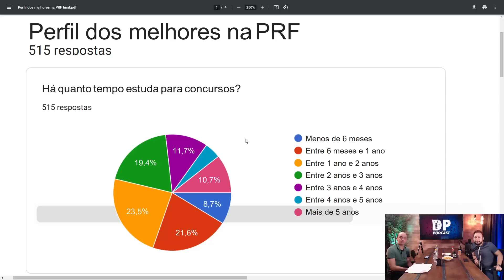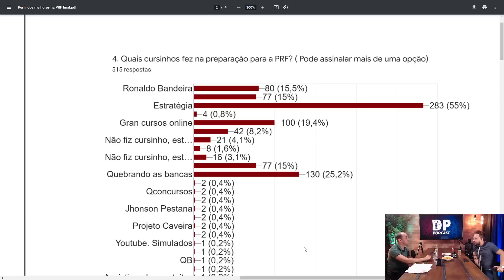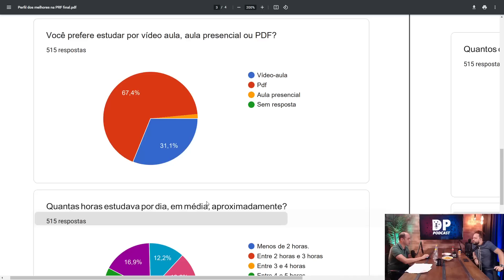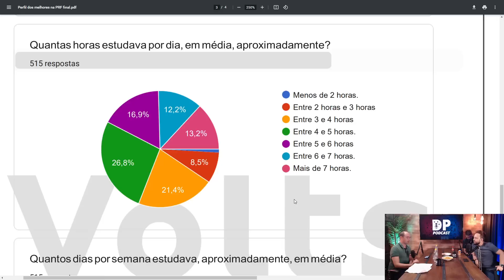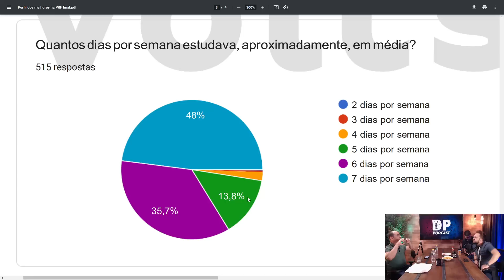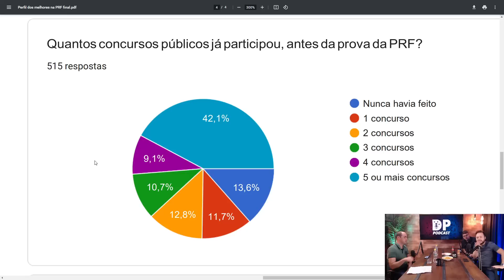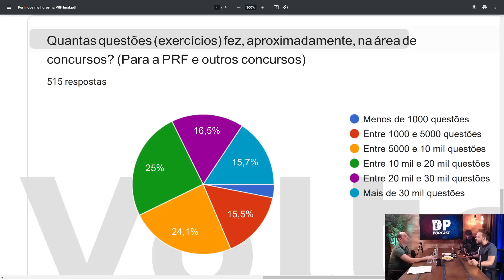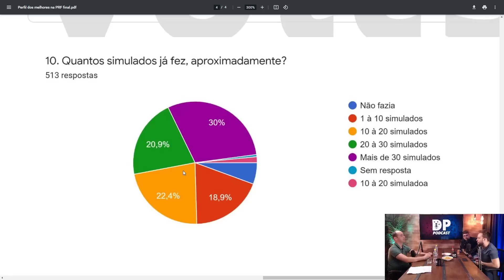GUILHERME GUIMARÃES @Voltsconcursos (Ex-PRF e aprovado em 7 Concursos) - DP Podcast #19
Guilherme Guimarães, além de ajudar muitos concurseiros por meio de seu canal no YouTube @Voltsconcursos , possui formação e especialização jurídica e após 17 reprovações, foi aprovado nos seguintes concursos:  Tribunal de Justiça do Paraná (Técnico Judiciário 2005); Câmara Municipal de Pinhais (Advogado - 30º lugar 2008); Polícia Rodoviária Federal (Agente da Policia Rodoviária Federal 2009); Tribunal Regional Eleitoral de Santa Catarina (Analista Judiciário 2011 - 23º lugar); Tribunal Regional Eleitoral do Espírito Santo (Analista Judiciário 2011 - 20º lugar); Tribunal Superior Eleitoral (Analista Judiciário 2012); Tribunal de Contas do Estado do Paraná (Analista de Controle).